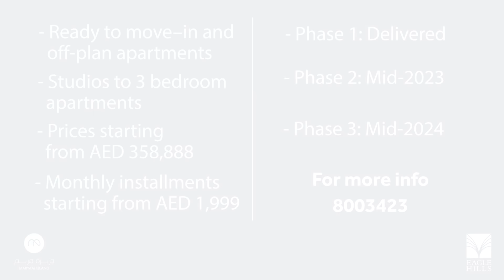Maryam Island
FIRST OF ITS KIND WATERFRONT DESTINATION IN SHARJAH